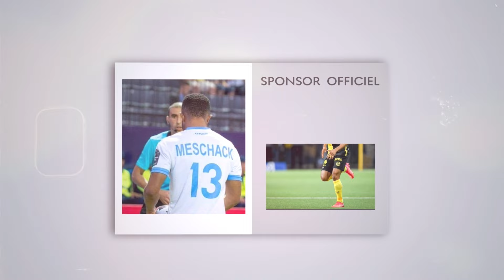ERRA A TUTI BORDOURE PONA LIWA YA GIANNI FAYI A LOBI LABRUNE LOBA VERITE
GRECO TV est une chaine d'information générale qui a pour mission la promotion de l'information, et de la culture Congolaise et Africaine. Elle donne l'occasion a tous les opérateurs socio-culturels et politique de s'exprimer sur les sujets de l'heure. Elle se veut aussi une chaine qui prône les valeurs humaines en vue de la prise des conscience de la jeunesse sur les enjeux de son développement soyer le bienvenue chez Greco